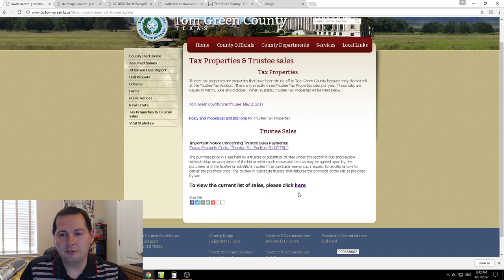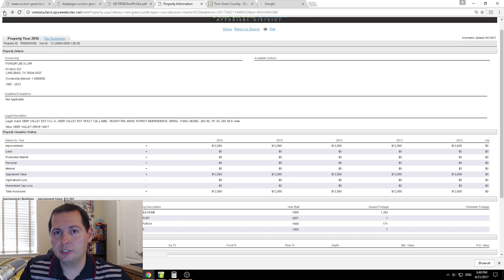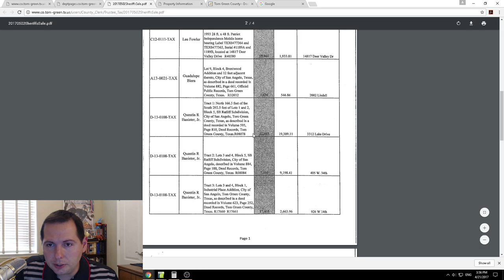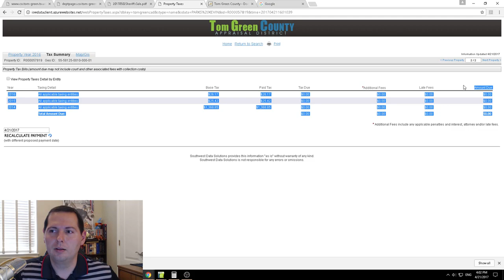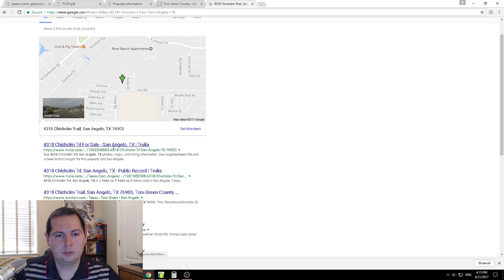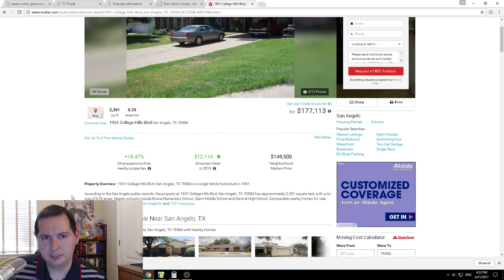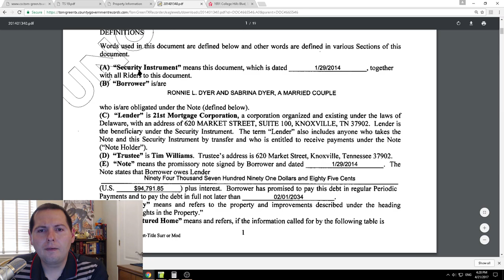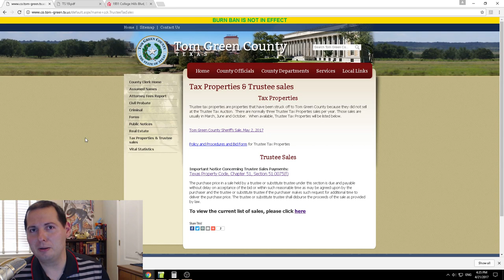2 Little-Used Places to Find Motivated Sellers!!!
2 Little-Used Places to Find Motivated Sellers!! -- I get the question a lot about where to find motivated sellers, so today I'm sharing 2 of my favorite sources for deals!

How do you get it and what can you do with it?"